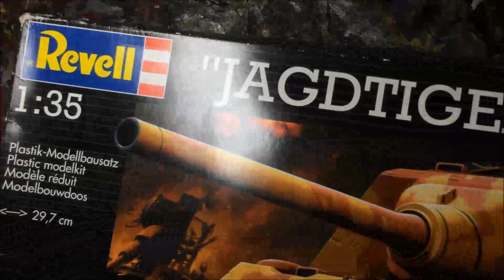Quartalsbericht 01/2016 Das war ein kurzes Quartal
3 Monate sind schon wieder um